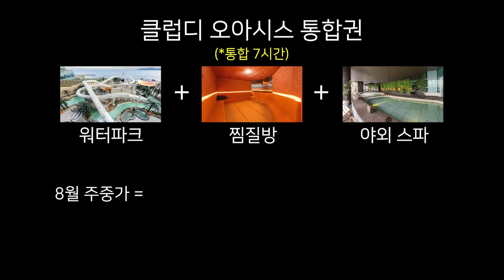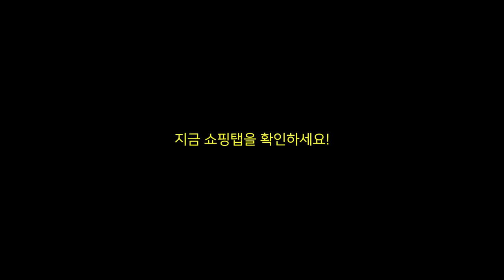이 영상 보지마 제희야 [부산 헌팅 여행]